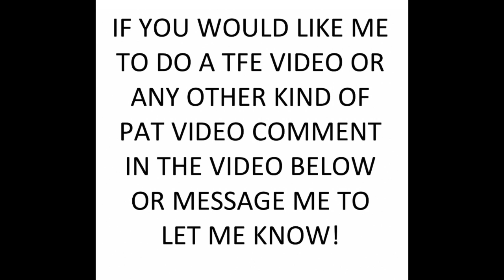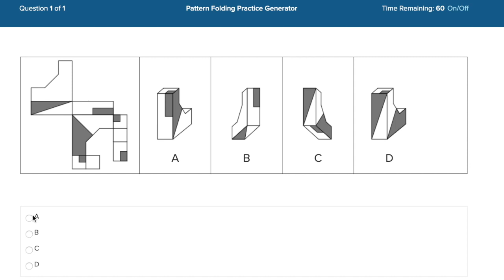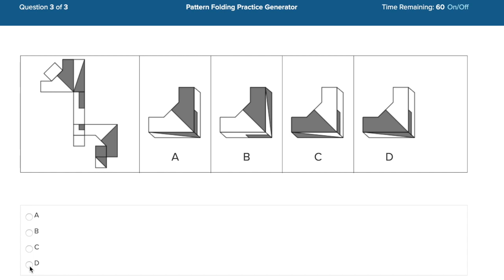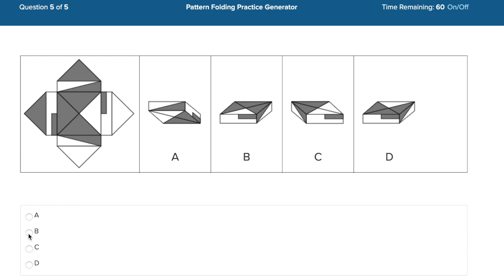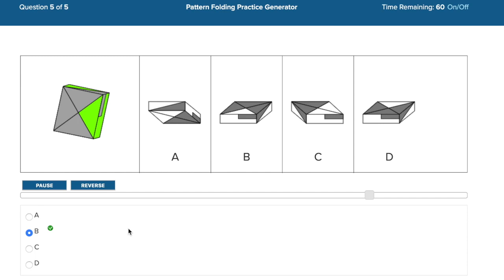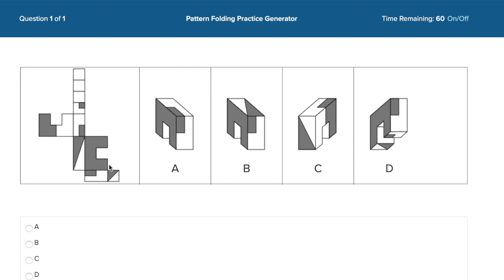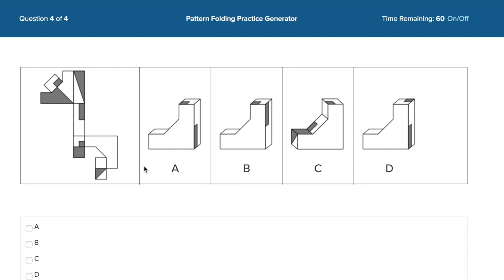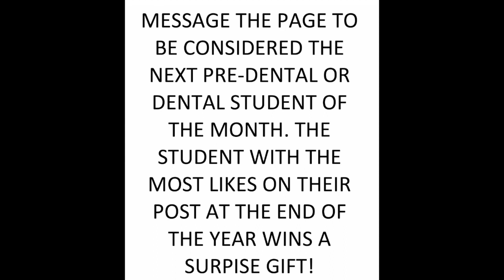Pattern Folding DAT Made Simple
I give tricks and tips to make the pattern folding part of the PAT much easier for everyone.
Leave comments for new video ideas. Message me to be the next pre-dental or dental student of the month and win a prize at the end of the year!
Check out other videos on my page as well